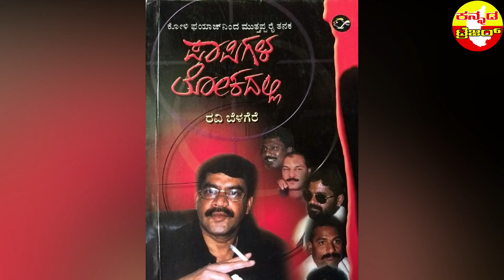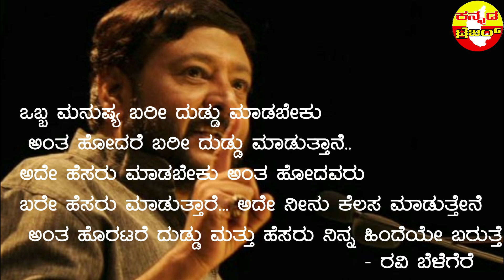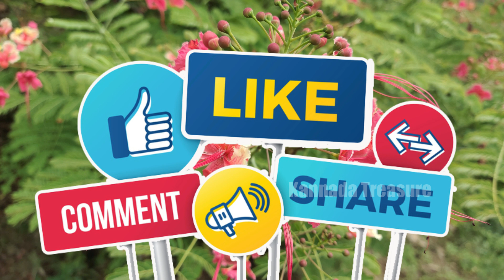Ravi Belagere Inspiring story in Kannada | ರವಿ ಬೆಳಗೆರೆ ಸ್ಪೂರ್ತಿದಾಯಕ ಜೀವನ ಕಥೆ | Kannada Treasure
Ravi belagere  inspiring life story in kannada
Hii Friends
Once I have received your message and determined you are the proper owner of this content I will have it removed! ✅ The content of my videos is the purpose of entertainment. My video does not contain nudity or sexually explicit, harmless or dangerous content, is not violent or bloody, does not provoke hatred. I love everyone _____________________________

Once we have received message and verified that you are the owner of this content. We will respectfully remove it. Note : I don't know whether the above information is true or false. But i want share my experience with you. I collect the all information from wikipedia ,other google sites and also the people where living the surrounding places shares their experience with many research . So based on that enough Information i do this video . So if there is any false information please forgive me .

🎵 Track Info:

Title: Red by Scott Buckley

Thanking you sir , for giving a such of great track .. Thanking you all of us . ______________________________

If you like my video please do Like👍
Please 🅢︎🅤︎🅑︎🅢︎🅒︎🅡︎🅘︎🅑︎🅔︎ to My channel 😊